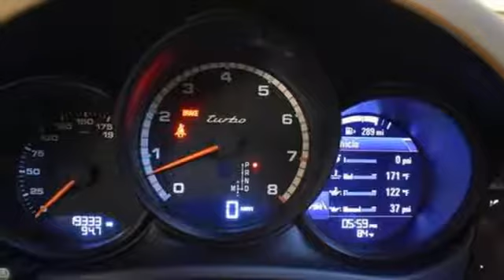Used 2017 Porsche Macan Atlanta Alpharetta, GA P14193A - SOLD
Year: 2017
Make: Porsche
Model: Macan
Trim: Turbo
Engine: 3.6L V6
Transmission: 7-Speed Porsche Doppelkupplung (PDK)
Color: Brown
Interior: Luxor Beige
Mileage: 19325
Stock #: P14193A
VIN: WP1AF2A59HLB60928

Address:
4006 Carver Drive